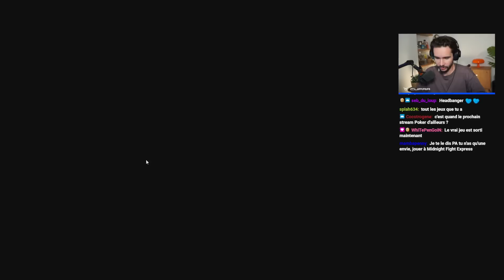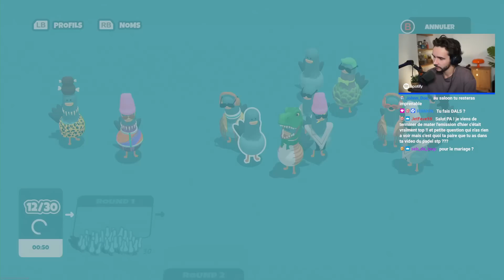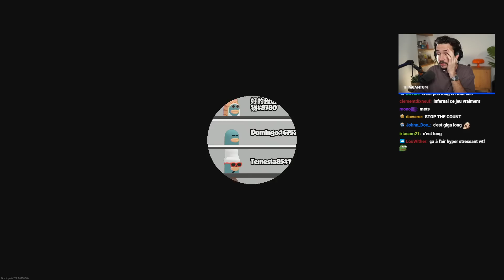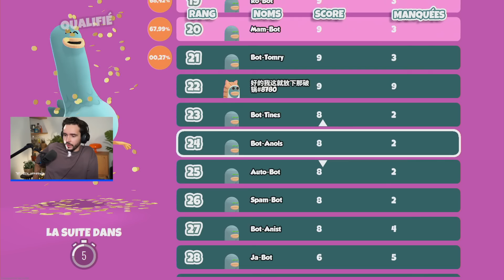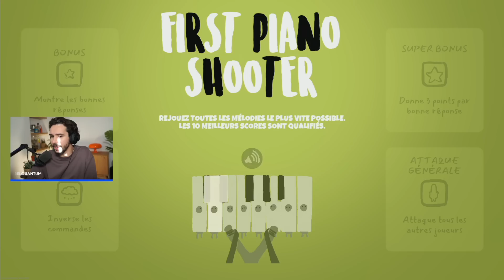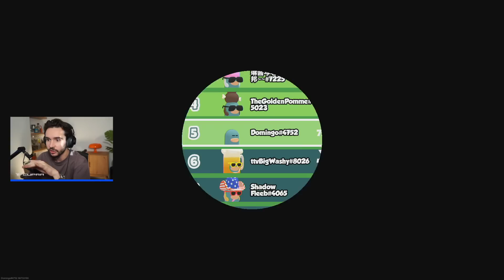UNE VIEWEUSE VEUT EN DÉCOUDRE ! (Headbangers: Rhythm Royale)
Je me fais snipe par mes viewers Twitch sur Headbangers !

Profitez de réduction sur les produits Holy avec le code PA5 (5€ de remise sur le 1er achat) ou le code PA (-10% sur toute la boutique) | Collaboration Commerciale